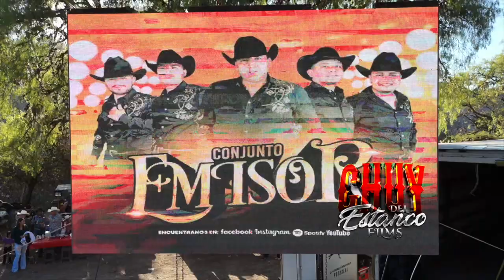video completo 29 DE OCTUBRE 2023 jaripeo de salitrera SLP